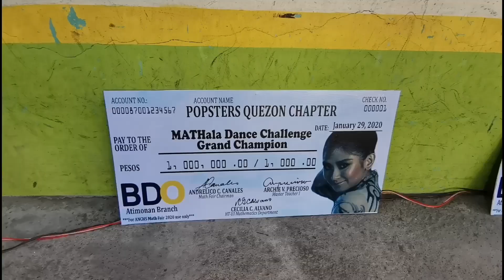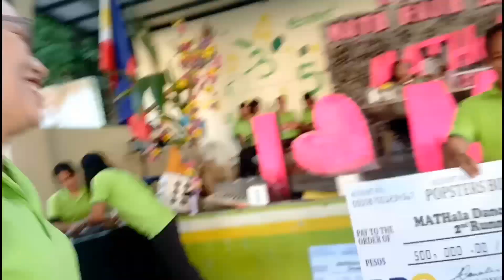MATHala Dance Challenge by ANCHSians | Atimonan, Quezon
ANCHS Math Fair 2020 | Atimonan National Comprehensive High School - MATHala Dance Challenge | TALA - Another variable in learning mathematics. ---Sir Joseph C. Hinanay
MATH + Tala = MATHala